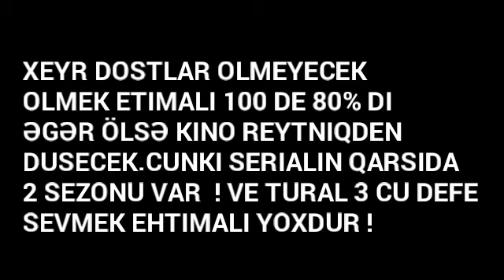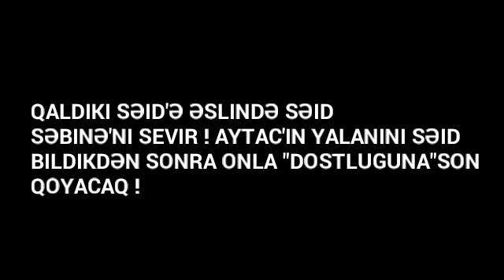IMTAHAN 394-CU SERIYA (ANALIZ)